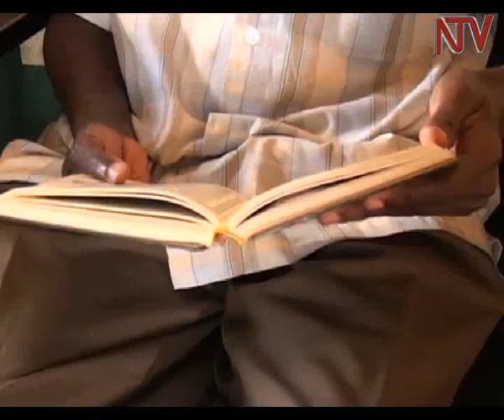Abakulembeze b’obusiraamu balaajanidde amagye ga South Sudan